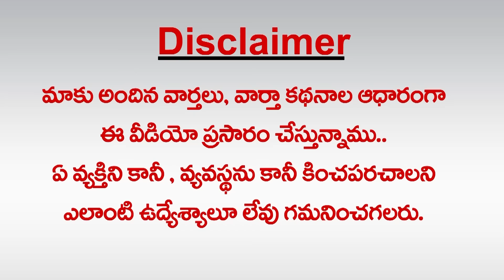ఆడుకుంటున్న బీజేపీ | BJP Play Game With Chandrababu | greatandhra.com